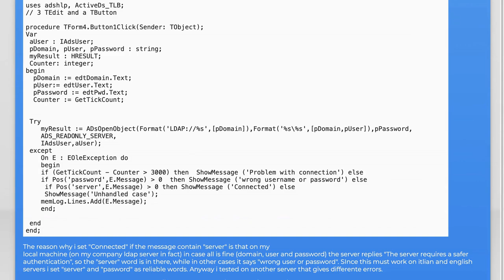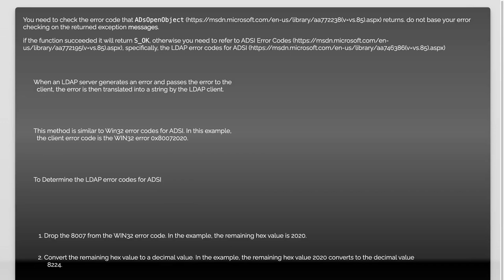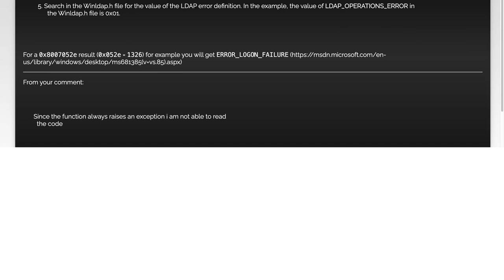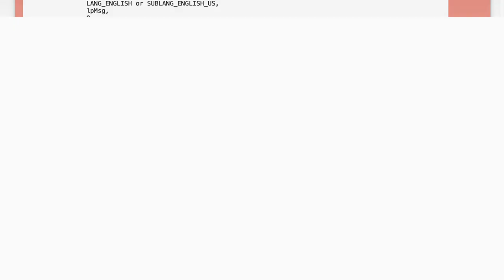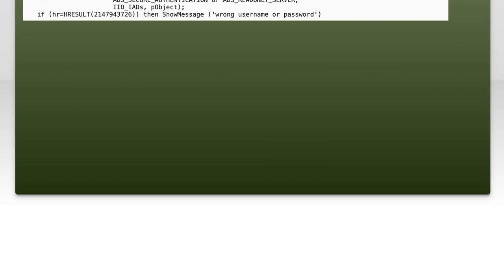Check if user authentication in Active DIrectory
delphi: Check if user authentication in Active DIrectory

Related to: delphi, ldap, delphi-10-seattle